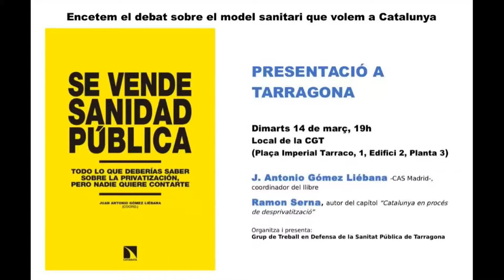Ramon Serna.Se vende Sanidad Públicaque deberías saber de la privatización, nadie quiere contarte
Se vende Sanidad Pública": lo que deberías saber sobre la privatización, i nadie quiere contarte.

Sempre defensant els drets públics fonamentals per l’estat del benestar. Presentació a Tarragona del llibre SE VENDE SANIDAD PÚBLICA. Juan Antonio Gómez Liébana- CAS Madrid: Coordinador del llibre Ramon Serna: autor del capítol "Catalunya en procés de desprivatització" Organitza Grup de Treball en Defensa de la Sanitat Pública de Tarragona.

SE VENDE SANIDAD PÚBLICA
 La transparència d’aquets assaig es reflexa des del seu títol. Quan es parla de “gestió clínica”, “modernització”, “col•laboració públic-privada” o “externalització”, es dedueix que la sanitat pública està en venda; però només les seves parts rentables, aquelles que poden satisfer els interessos econòmics de les empreses del sector.

Des del sistema de cites mèdiques fins les bosses de sang, passant per les pròpies dades clíniques o malalties, poden ser un negoci. I va mes enllà, perquè amb el sistema de gestió clínica es responsabilitza als propis professionals mèdics de la reducció de la despesa a canvi d’importants incentius.

“Las consecuencias, dramáticas, son bien perceptibles en materia de incrementos en la mortalidad y en la presencia de determinadas enfermedades, de desnutrición, de suicidios o de abandono de los ancianos”, recorda Carlos Taibo al pròleg.

Els autors coneixen de primera mà les xifres i estratègies de la privatització i la seva repercussió, però també han format part de les lluites per la salut. D'aquesta manera, aquest llibre recull les experiències d'aquells professionals compromesos que han buscat alternatives. Van més enllà de la defensa d'un sistema sanitari universal i de qualitat ja que no hi ha salut col•lectiva sense la democratització real del sistema en el seu conjunt i, sense una actuació decidida sobre "los productores de enfermedad”.

Grup de treball en Defensa de la Sanitat Pública Tarragonina.
Local de la @CGT

Tarragona 14 de març DEL 2017

Canal sense ànim de lucre de difusió d'actes públics a municipis de Catalunya. Nonprofit channel of public acts in the municipalities of Catalunya. AVÍS LEGAL La utilització d’aquest material medi-àtic està protegida per la Clàusula d'Ús Just, continguda en l'acta dels Drets de Reproducció i Còpia de 1976, la qual permet la re-difusió de materials protegits per drets de reproducció quan són utilitzats amb propòsit educatiu, d’anàlisi o de crítica i comentari.